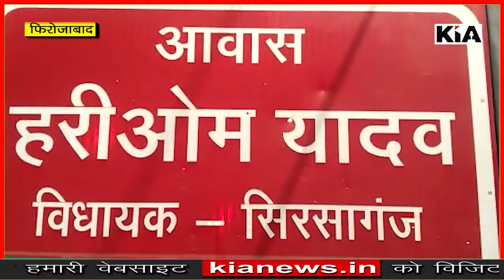सिरसागंज विधानसभा समाजवादी पार्टी की सीट पर टिकट को लेकर फंसा पेच हरिओम यादव ने क्या कहा देखिये।